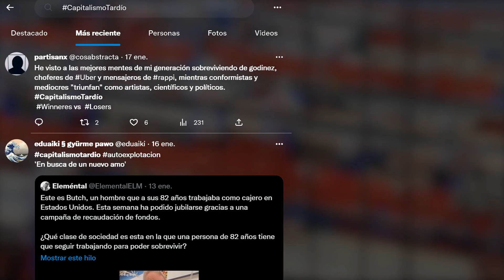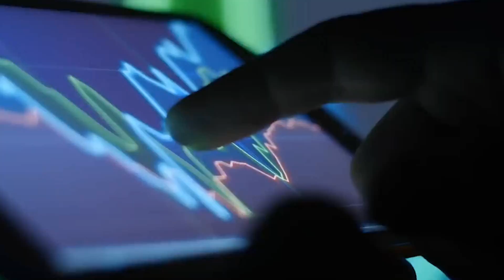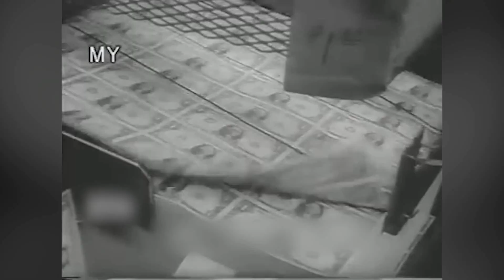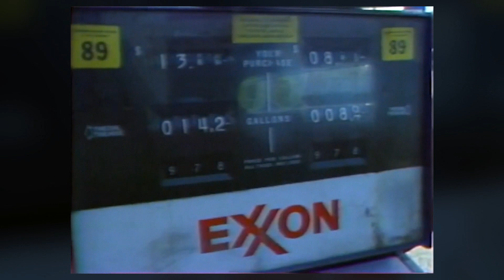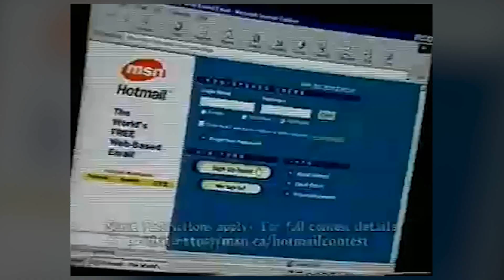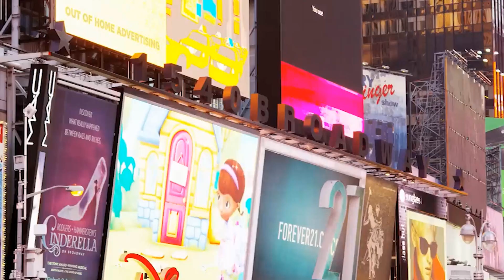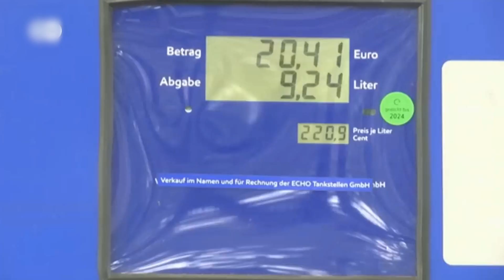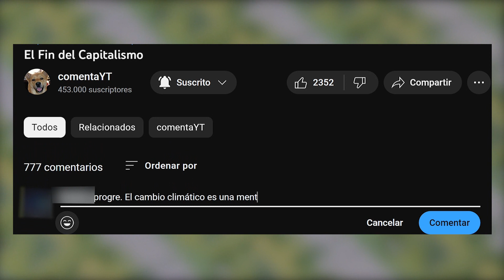El Capitalismo Tardío EXPLICADO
¿Qué es el capitalismo tardío? capitalismotardio Te lo explicamos

Se denomina capitalismo tardío a la etapa del capitalismo caracterizada por la expansión del proceso de acumulación, la internacionalización y centralización del capital, la introducción de la automatización en la producción, y la reducción del tiempo de rotación del capital.

$1 al mes y este vídeo lo habrías visto ya hace más de una semana y estaría apoyando la información independiente. Hazte patrón nuestro para apoyar este tipo de vídeos y poder verlos antes

El período denominado "Era de la Catástrofe" por el historiador Eric John Ernest Hobsbawm, subentende la periodización del inicio de la Primera Gran Guerra Mundial hasta el final de la Segunda Guerra Mundial. De hecho, el período en cuestión ocasionó una profunda inestabilidad económica, política, social, cultural e incluso ambiental en términos mundiales. Y, justamente, por eso, se conoció como la "Era de la Catástrofe", en la percepción del Hobsbawm (1995).
El término "Spätkapitalismus" – Capital tardío –, fue formulado por primera vez por Werner Sombart, autor asociado de la llamada escuela histórica alemana. Sombart argumentó que el capitalismo había pasado por tres fases. Para Nogueira, Sombart valoró la especulación en torno a conceptos ambivalentes y controvertidos que siguen a Karl Marx como “capitalismo” (Kapitalismus), “sistema económico” (Wirtschaftssystem), su taxonomía y periodización: “precapitalismo” (Frühkapitalismus), “El capitalismo avanzado" (Hochkapitalismus) y el “capitalismo tardío” (Spätkapitalismus).

La aparición del desarrollo sustentable en el curso del pensamiento y de la acción humana contemporánea, busca superar el estado de cosas caracterizado por la degradación ambiental (y su bio-socio-acumulación) y ha pretendido ser la solución a esta problemática; sin embargo, es difícil que sea éste sin más, la alternativa adecuada.

En dicho sentido, es necesario distinguir dos contextos íntimamente interrelacionados entre sí; correspondiendo a dos situaciones diversas y que tienen que ver tanto con los  países que se adelantaron y los que llegaron tarde al show de la trama capitalista.

Un primer nivel de análisis del “capitalismo tardío”, es caracterizarlo a partir del periodo en que aparece como un resultado inmediato del fin de la guerra fría y el concomitante surgimiento de un enorme campo de acumulación de capitales. A ello hay que agregar la emergencia de aquellos países “en desarrollo”, los cuales privatizaron también en gran escala su sector estatal (sin ser socialismo de estado); todo ello como producto de la crisis del capitalismo (monopolista) de estado, así como del mismo Estado moderno.

El desenlace de lo anterior derivó en un capitalismo global, que con el sello del american way of life, redobló  (en sus fines y medios) su estructura económica y social y perfiló su misión que es la de apoderarse del mundo de manera unívoca y trasnacional (aunque aparentemente multipolar, pero desde luego no multilateral), incluyendo las esferas no económicas (desde la educación y salud hasta el arte la ciencia, la historia, arquitectura y arqueología, etc.), y no sólo por la colusión de lo económico con lo político (oligarquía financiera), sino por la pretensión de reducirlo todo a lo económico, haciendo así tabla rasa de los distintos planos de la realidad social, banalizando la complejidad de la vida en torno a la razón costo/beneficio y la tasa de retorno del capital invertido; supeditándose formal y realmente al movimiento del capital global y su autovalorización, y no sólo como una mera analogía.

Se trata pues del apoderamiento de la naturaleza, en primer lugar. La sumisión   brutal de la naturaleza al capital, que se ha logrado gracias a los “avances” de la “ciencia” al servicio de sus amos, arrasando el planeta-tierra; se trata ahora así, de someter las leyes de la evolución al interés de la crematística (quinta esencia del neoliberalismo), siendo ésta la expresión ideológica más nítida de este capitalismo tardío; tardío, pues debió  haber sido sustituido por un sistema superior; mas ello no ocurrió, y de ahí la “obsolescencia del marxismo”.